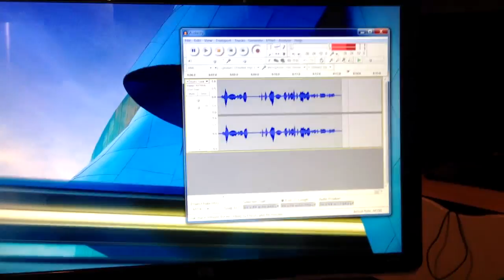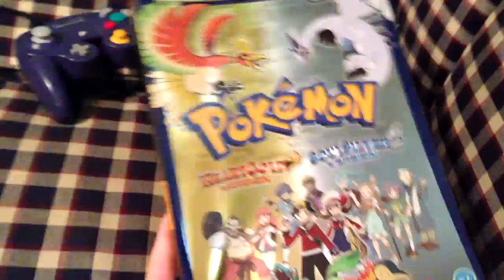RedFalconVlog: 10,000 Subscribers, My Gaming Setup, Bowlskit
Welcome to another RedFalconVlog, tune in to check out my gaming setup and more!